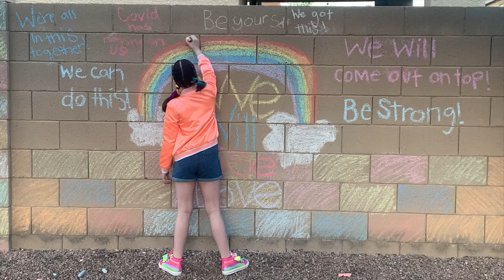Jojo Siwa Boomerang - Life at Home version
For all of us kids struggling with the effects of Covid-19! You are not alone! We will come back strong!
Quarentine paradoy to Boomerang by JoJo Siwa
Sayler 11 yrs